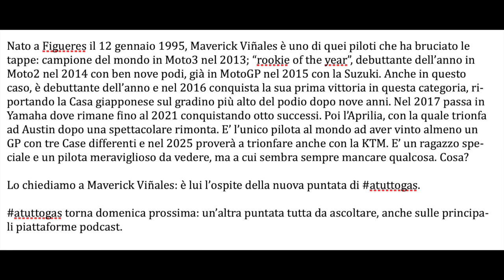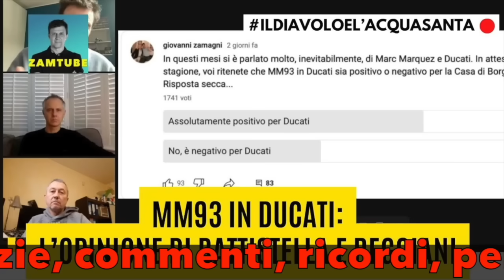atuttogas: Maverick Viñales.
atuttogas è un podcast di moto.it, qui proposto in versione FOTOGRAFICA. Questa puntata, già disponibile in versione audio su moto.it, è stata registrata giovedì 4 luglio, quindi alla vigilia del GP Germania.

Il podcast, come sempre, parte dalle statistiche del pilota: Maverick Vinales è soddisfatto dei suoi numeri?
“No, non lo sei mai: puoi essere soddisfatto di quello che hai fatto, ma si vuole sempre un po’ di più. Manca il titolo della MotoGP” dice.

Vinales analizza le differenze di guida tra 2T e 4T.
“Non potevi essere così estremo e nel tempo la guida è diventata meno tecnica rispetto a quando ho iniziato in MotoGP: l’aerodinamica ha tolto tanto lavoro al pilota. Adesso la moto conta tanto”.

Si parla della vittoria di Austin (“Una delle mie più belle in assoluto, sicuramente la mia più entusiasmante in MotoGP”); della Ducati (“Stanno dominando, noi dobbiamo ritrovare il livello in cui eravamo a Portimao e ad Austin”); dell’esperienza in Aprilia (“E’ stato un periodo impegnativo, la moto è tosta, devi sempre spingere al limite”); delle differenze tra motore 4 in linea e 4V (“Cambia molto, devi riprogrammati mentalmente”); della scoperta delle “buche” a Misano (“Non sapevo che ci fossero…”).

Ho sempre pensato che Aprilia fosse l’ambiente ideale per Maverick, invece, evidentemente, qualcosa è successo. Cosa? Cosa non ha funzionato? Perché la KTM? Vinales dice tutto nel 172esimo episodio di atuttogas, online su moto.it e sulle piattaforme audio a partire dalle ore 9.00 di domenica 21 luglio.

Appuntamento a settimana prossima per una nuova puntata di atuttogas.